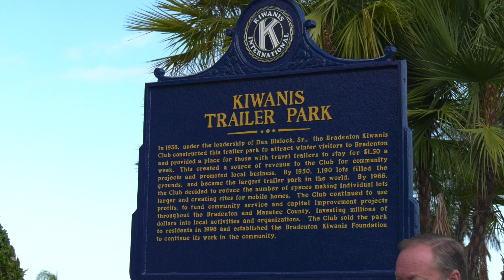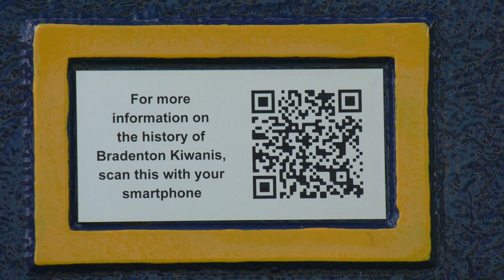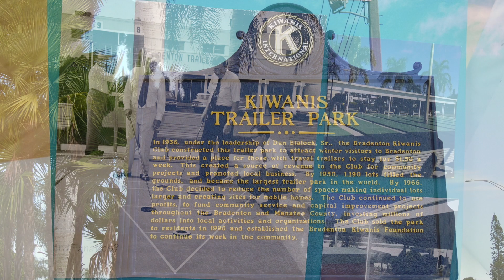Bradenton Kiwanis Sign Dedication Ceremony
Bradenton Kiwanis Sign Dedication Oct 20 2023